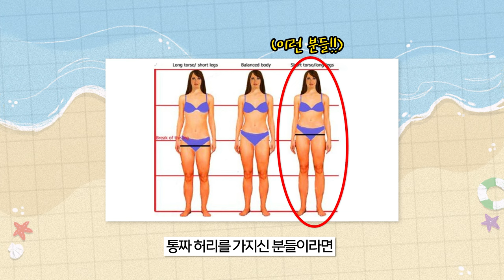제발 이런 수영복 입지 마세요👙✖️몸매 좋아보이는 수영복은?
00:00 인트로
00:16 1. 넓은 어깨
00:24 (1)두꺼운 스트랩
00:36 (2)굵은 홀터넥
00:41 (3) 원숄더

00:48 2. 좁은 어깨
00:57 (1) 얇은 스트랩
1:02 (2) 오프숄더
1:10 (3) 얇은 홀너텍
1:21 (4) 보트넥

1:35 3. 뱃살 부자
1:45 (1) 패턴,디테일
2:09 (2) 하이웨이스트
2:27 (3) 러플
2:33 (4) 모노키니 고르는법

2:57 4. 큰 가슴
3:01 (1) 스퀘어넥
3:04 (2) 하트넥
3:11 (3) 러플

3:18 5. 작은 가슴
3:23 (1) 카라
3:35 (2) 프릴
3:45 (3) 홀터넥
4:00 (4) 브라탑

4:18 6. 팔뚝살
4:23 (1) 퍼프 소매
4:33 (2) 리플 소매
4:41 (3) 가디건
4:54 (4) 시스루

5:04 7. 하체 통통
5:12 (1) 팬츠
5:22 (2) 스커트
5:38 (3) 상체 강조

5:57 휴가 계획?
6:08 혹시 여기까지..?